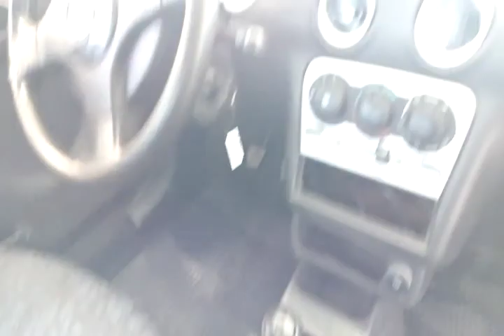119387 - GM / CELTA 2P SUPER 04/05